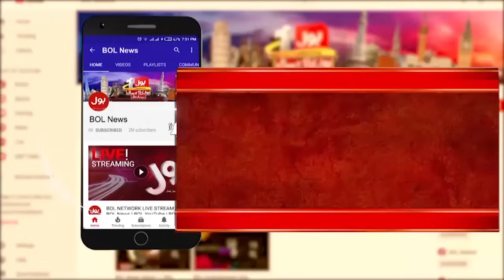Smog Causes Train Delay | Passengers Face Difficulties | Breaking News